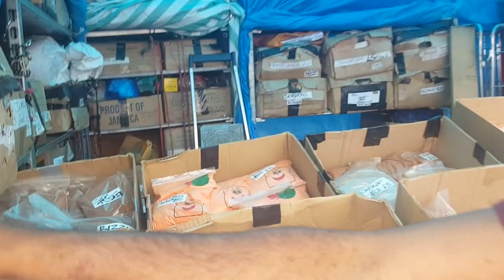Meet Dedas Jamaican Foods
Dedas Specialist in Jamaican Produce,things like Fruits & Natural Herbs, Raw Moon which is use to strengthen a Man Libdo, or the Fruit
which is called Stinking Toe in other Parishes or Country might be called Locust, which is very high in Natural Calcium  he is also known sell Noni Juice which has a host of health benefits.

Dedas is at 7 Station Road,Brixton SW9 OPEN Monday-Friday excepted Wednesday and Sunday. from 10.30am-5pm.